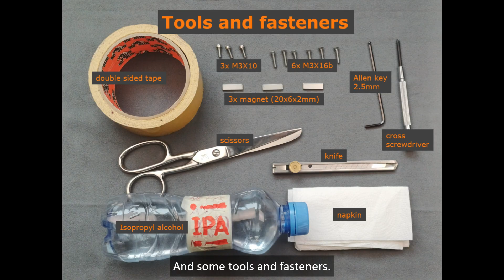Power switch adapter for PRUSA CORE One/+ - 3D printed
This is adapter that relocates the PSU power switch on PRUSA CORE One (and CORE One +) to more accessible location.
I'm happy with how the adapter works and if you also have trouble reaching the back of the printer, I'd be happy for you to try it out too.

00:00 - parts and tools
00:10 - bar cover preparation
01:20 - assembly
05:18 - inserting magnets
06:00 - putting on tape
07:20 - final assembly
09:17 - installing on the printer
10:50 - ready